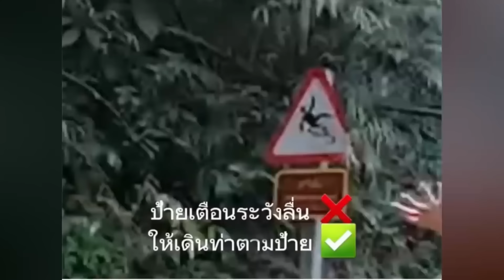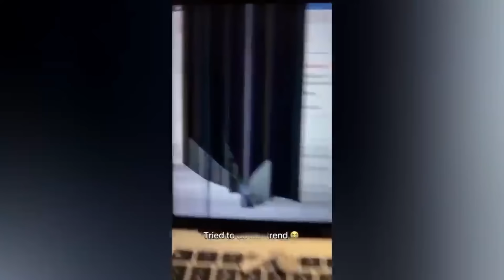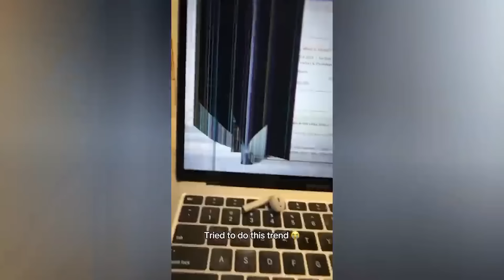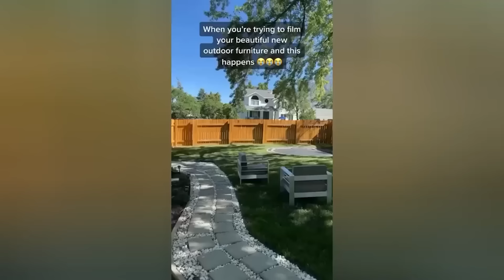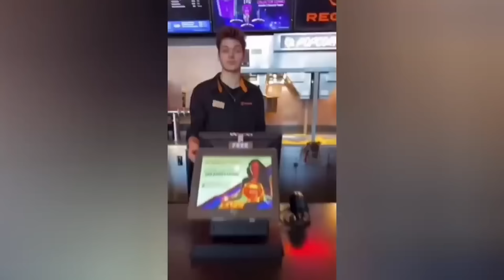Total Idiots | People Die Inside | Instant Regret | Funny Fails Compilation